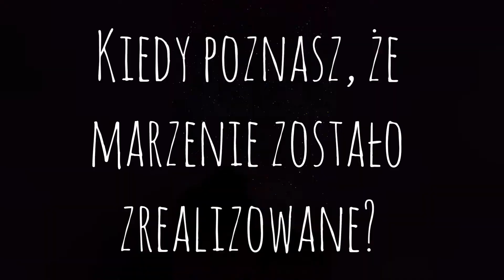Reportaż: Zakaz umierania - Wojtek Ząbek